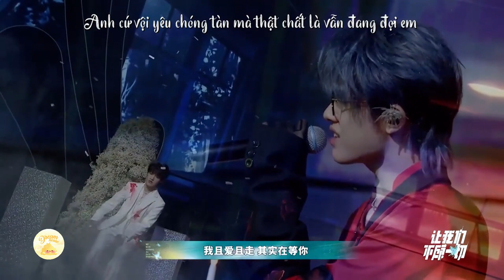[VIETSUB][TF GIA TỘC] CẢ HỌ LẪN TÊN - TRƯƠNG CỰC, TRƯƠNG TRẠCH VŨ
Được vietsub bởi Mơ Mộng Cùng Lầu 18

Translator: Mint
Timer: Gii
Typesetter: Choco Vị Chanh
Encoder: Choco Vị Chanh